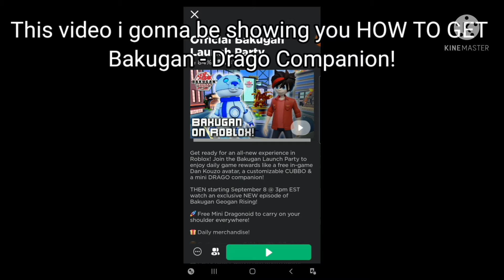[EVENT] HOW TO GET Bakugan - Drago Companion! Official Bakugan Launch Party (ROBLOX)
hey you make sure like this video and Subscriber and hit bells and open comment

music use in